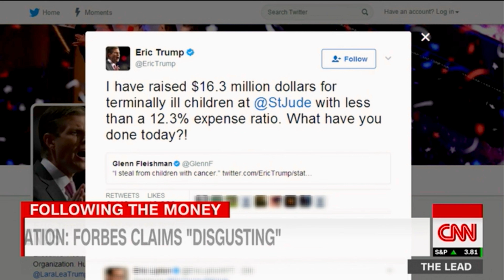The Children Of St. Jude’s: Eric Trump & His Propensity Toward A Grift You Might Have Missed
America’s Crime Family Stole Money From Children With Cancer. Just another con. “Especially since the person who specifically commanded that the for-profit Trump Organization start billing hundreds of thousands of dollars to the nonprofit Eric Trump Foundation, according to two people directly involved, was none other than the current president of the United States, Donald Trump.” - FORBES MAGAZINE

Watch: Tried & True Trump Treason: Jim Acosta, Al Franken & Bill Barr Rip Off The Orange Peels Of Espionage… Former Trump Top Cop Bill Barr , Former Democratic Sen. Al Franken and former GOP congressman Charlie Dent discuss Trump’s espionage, classified docs found at Mar-a-Lago and former President Trump’s destructive influence on his cult.
US District Court judge Aileen Cannon is facing criticism and being called partisan after granting Donald Trump's request for a "special master" to review the materials that the FBI seized from his Mar-a-Lago home. Cannon was appointed by former President Trump, as well as one third of the federal bench. Get some popcorn!

If I get enough subscribers, I think we can turn Texas blue. I am going to do my part. 100,000 or Bust!!!